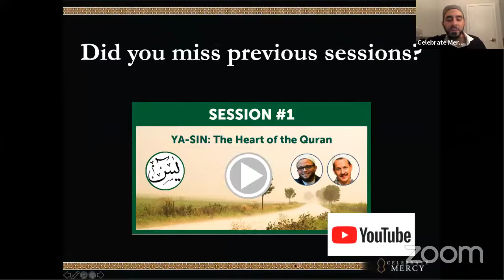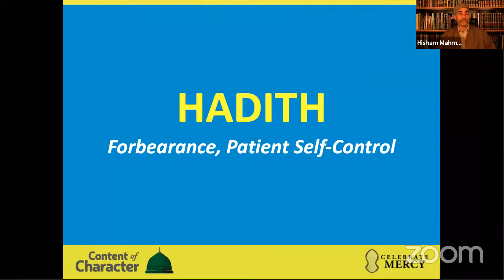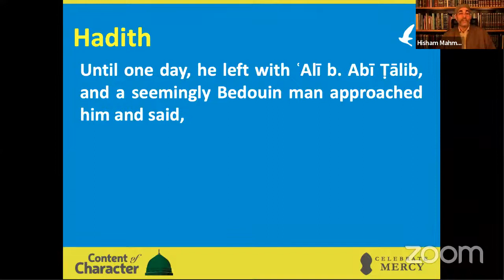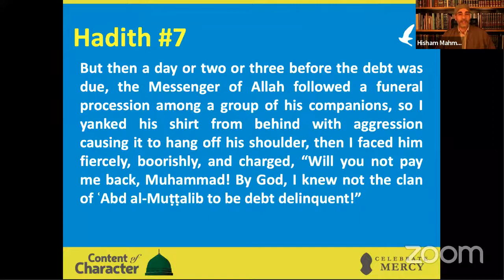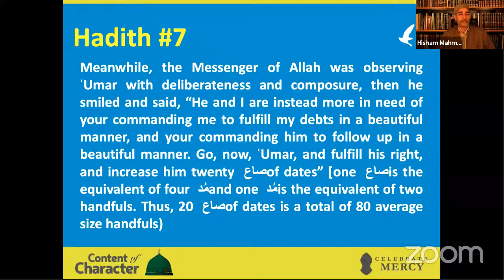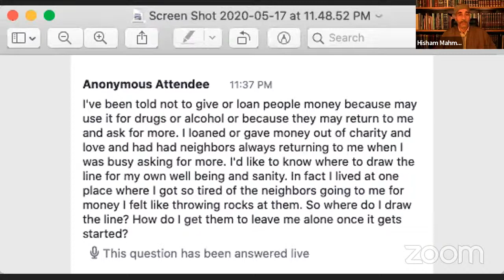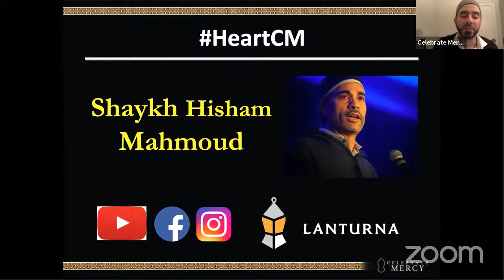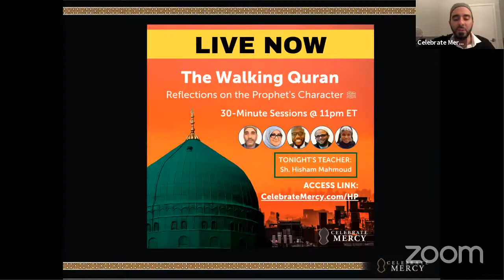Session 5: The Heart of the Prophet | Shaykh Hisham Mahmoud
Session 5: The Heart of the Prophet ﷺ  | Shaykh Hisham Mahmoud

The Heart of the Prophet ﷺ is a nightly 30-minute lesson at 11 pm ET until the end of Ramadan. When asked about the Prophet's character, his wife Aisha (RA) said: "His character was the Quran."

This 10-session series will explore the Prophet's character, focusing on hadiths with Prophetic cures to common spiritual ailments. Teachers include Shaykh Ubaydullah Evans, Ustadha Hosai Mojaddidi, Shaykha Ieasha Prime, Shaykh Yasir Fahmy, and Shaykh Hisham Mahmoud. Lessons will include brief Q&A portions.

Support CelebrateMercy this Ramadan: Launchgood.com/CMRamadan

VIDEO TIMESTAMPS
-Shaykh Hisham Mahmoud (7:38)
-Q&A (42:00)